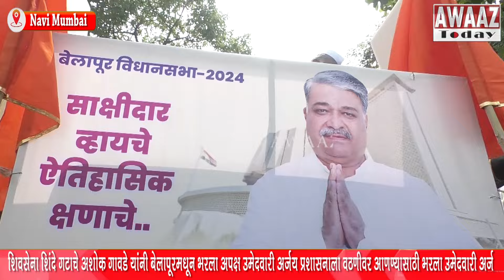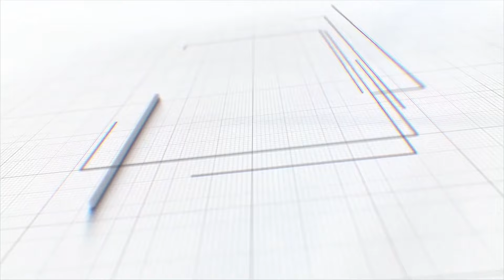शिवसेना शिंदे गटाचे अशोक गावडे यांनी बेलापूरमधून भरला अपक्ष उमेदवारी अर्ज;